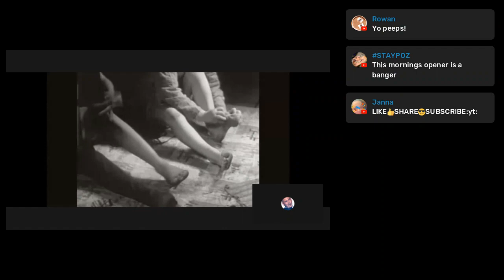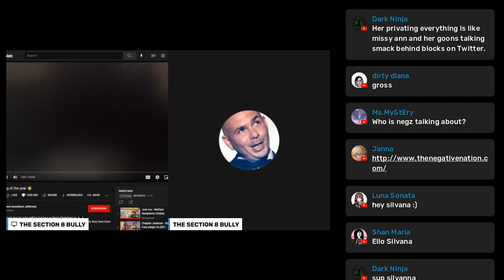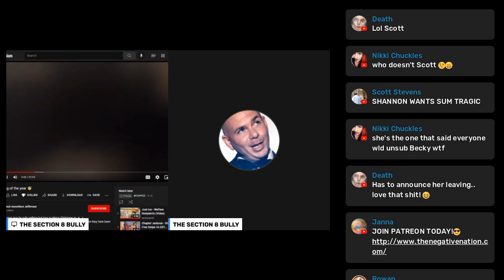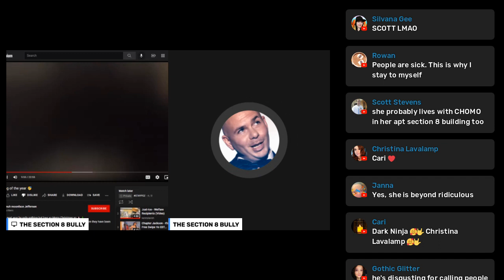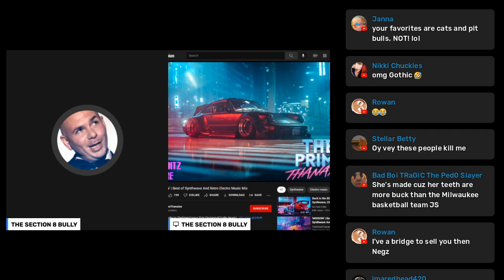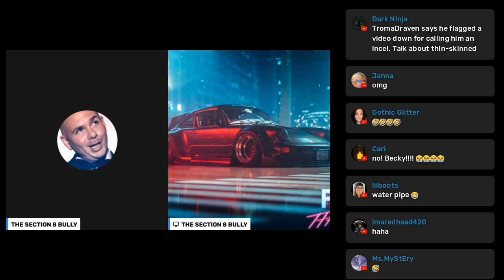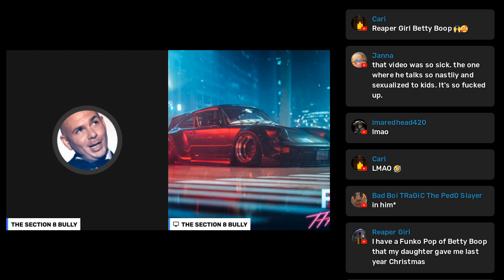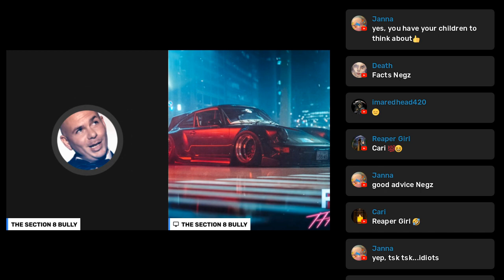12 22 21:Rumble/YouTube Stream- STAYPOZ Hiding my Welfare Face Jefferson is JELLY of the NN Hotties